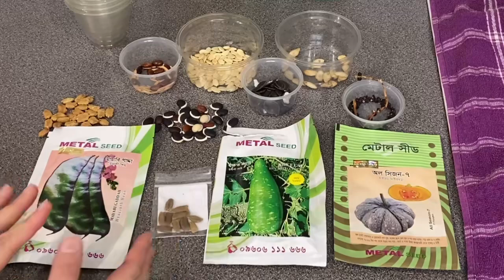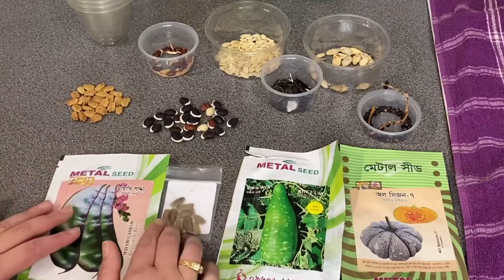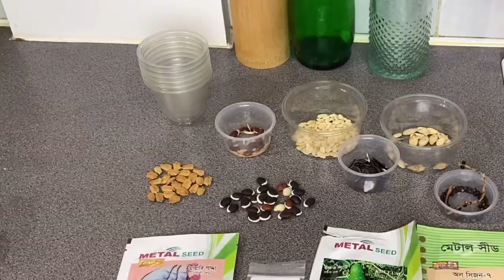How to grow bottle gourd & more/ শিম চাল কোমড়া ১২ জাতের বীজ March মাসে বপন করার উপযুক্ত সময়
ধন্যবাদ সবাইকে
আল্লাহ হাফেজ